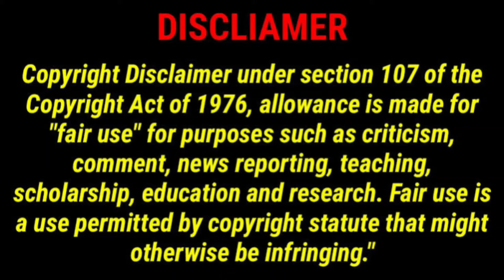Dora Buji | Tamil Cartoon | Funny Reaction | Part 1 | Fun with Cartoons